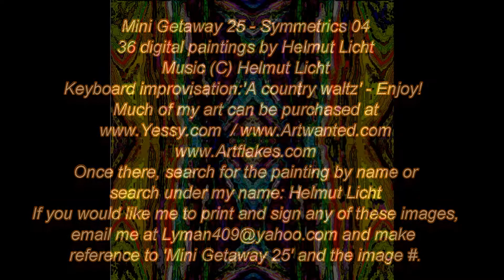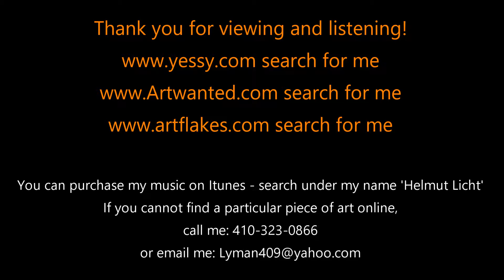Mini Getaway 25 - Symmetrics 04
You will see 36 of Helmut's latest digital pieces of art while you listen to him improvising on his keyboard. The improvisation is called 'A country waltz'.